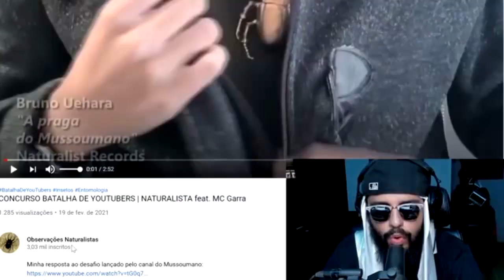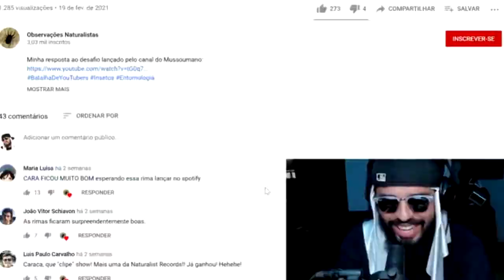MUSSOUMANO REAGIU ÀS MINHAS RIMAS COM INSETOS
Eu não imaginava que fosse acontecer, mas aconteceu! :D